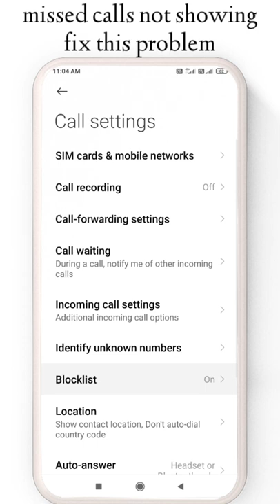[missed calls not showing fix this problem]2022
Hello lovely viewer's
in this video I will show you how to fix missed call not showing